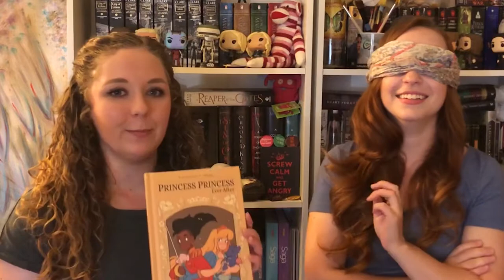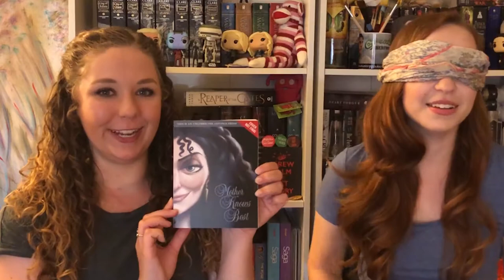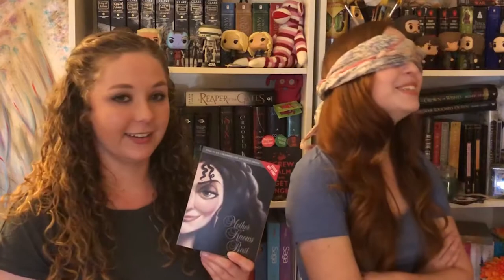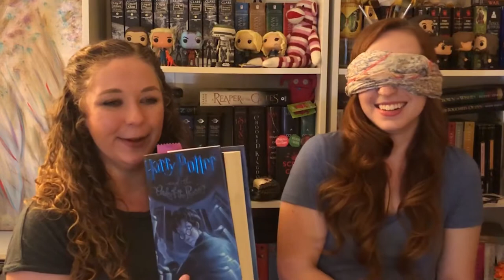First Sentence Challenge with Allison Claye!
My evil friend Allison picks books that I then have to guess from just the first sentence. It does not go well. Dun dun DUNNNN!

Dust Motes by Kevin Wyatt-Stone, used with permission.

Check me out on social media! Twitter and YouTube are the best places to TALK TO ME ABOUT BOOKS!